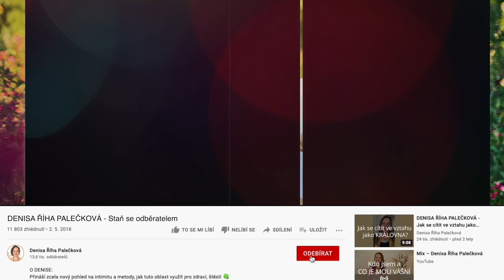DENISA ŘÍHA PALEČKOVÁ - Jak zacházet s nevěrou a zahojit rány, které po ní zůstaly?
Můj muž má novou lásku, odstěhoval se, prý už mě nemiluje… je možné takovou situaci ještě napravit?“

Můžu Vám říct, že v posledním roce jsem měla na nevěru víc dotazů a konzultací, než za posledních mnoho let. Mění se naše životy, a spolu s tím někdy i naše vztahy.

👉 Znamená nevěra nutně konec vztahu?
👉 Jak ji překonat?
👉 Kdy vztah ukončit?
👉 Jak se z toho nezbláznit?
👉 Jak se zvednout ze dna?

Natočila jsem pro Vás video, kde do problematiky vnáším více světla a postřehů. Taková "krabička první podpory a záchrany".

Jak zacházet s nevěrou a jak zahojit rány, které po ní zůstaly?

Proč partner či partnerka odchází? Má smysl čekat, zda se vrátí zpátky? A jak se s tím vypořádat? Co by měly obě strany vědět?

Nevěra bývá tím, co nás vrací zpět k sobě samým!

👉 Zajímá Tě, co pomohlo mnoha dvojicím v podobné situaci?

Je to RETREAT PRO PÁRY Tenhle víkendový kurz není pouze pro zamilované dvojice. Ale i pro ty, kteří pochybují, zda vůbec ještě dokáží žít spolu. Proč?

Díky prožitku na Retreatu budete mít mnohem víc jasno v tom, zda mezi Vámi ještě je láska a vášeň, nebo už se Vám do vztahu nechce "investovat" a nemáte zájem vytvářet blízkost.

Tohle bývá doma někdy těžké poznat. Obzvlášť, když mrazivé ticho střídají hádky a nezájem. Můžete mít pocit, že mezi Vámi už nic není. A někdy je to omyl. Jen si podvědomě držíte odstup, abyste se vyhnuli pocitům bolesti.

Na Retreatu Vám pomůžeme uzdravovat i staré rány. Lépe se navzájem pochopit. A hlavně: získat praktické nástroje, jak o vztah nadále pečovat. Jak se navzájem lépe podporovat. Jak podpořit svou intimitu - duševní i tělesnou.

Občas (a děje se to dost zřídka) některé páry zjistí, že už opravdu nechtějí být spolu. I tak nelitují, že spolu byli na Retreatu. Mnoho věcí si mezi sebou ujasní a lépe pochopí. Naučí se spolu lépe komunikovat, což se hodí i do budoucna (obzvlášť, když spolu mají děti...). A také odchází bohatší o poznatky, jak ve vztahu lépe fungovat. Čemu se (příště) vyvarovat, a jak o vztah pečovat.

A neboj se. Nikdo se Vás nebude vyptávat, jak to máte doma. Nebudeme se šťourat ve Vašem vztahu a analyzovat ho. Ale budete si moct vyslechnout a prožít, co potřebujete k zahojení ran a vytvoření dobrého základu pro zdravý, láskyplný a šťavnatý vztah.

Letos máte na výběr hned ze 3 termínů Retreatu pro páry, z toho první může proběhnou přímo u Vás doma (online):

💑 Živý online kurz Retreat pro páry (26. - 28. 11. z pohodlí Tvého domova)

💑 Víkendový kurz Retreat pro páry (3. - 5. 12. nebo 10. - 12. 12. na Váňově statku)